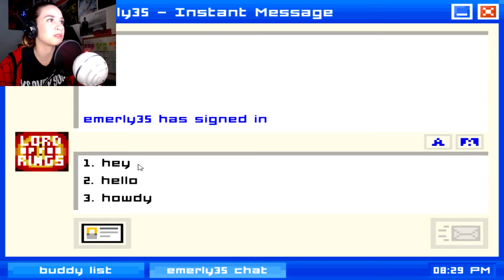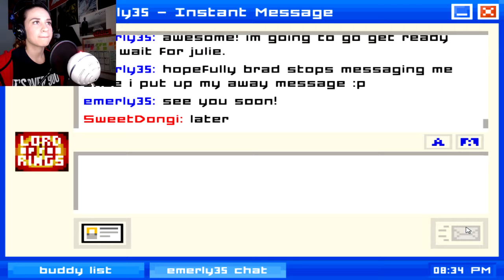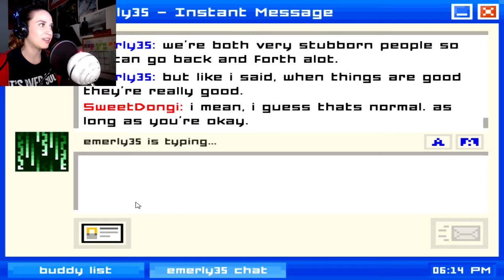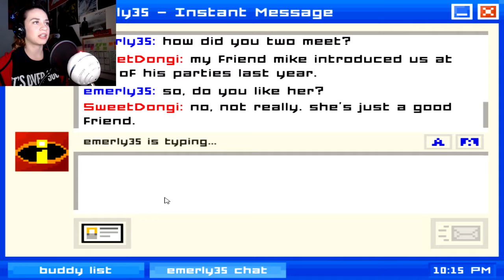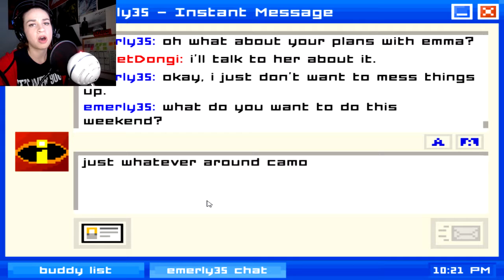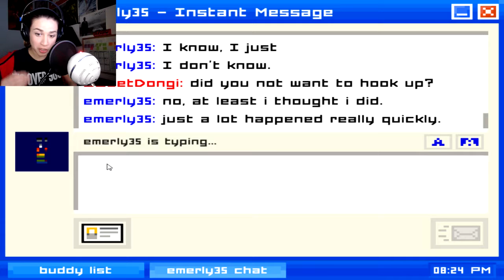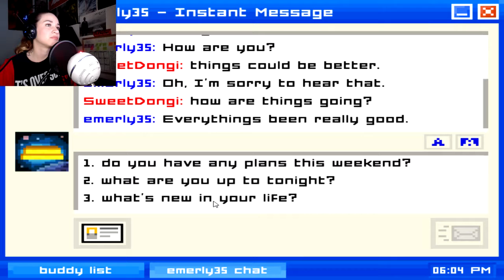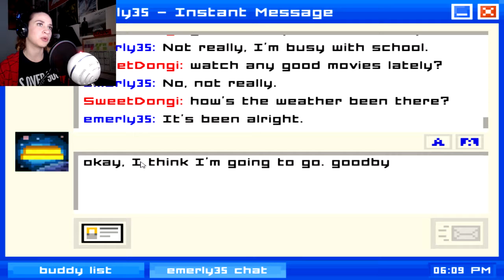Emily Is Away LET'S PLAY #1 | AND I WILL TRYYY TO "FIX YOU"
Its time to get my mojo on and swoon this lady Emily into my sweet sweet dongi arms! Im not much of a smooth talker but im sure it'll be easy,

Emily Is Away is an indie visual novel by game developer Kyle Seeley, released for free in November 2015. The game's story is linear, with the player unable to significantly change the course of the plot throughout the game. Wikipedia
Initial release date: November 20, 2015
Mode: Single-player video game
Platforms: Microsoft Windows, Linux
Genres: Visual novel, Romance novel